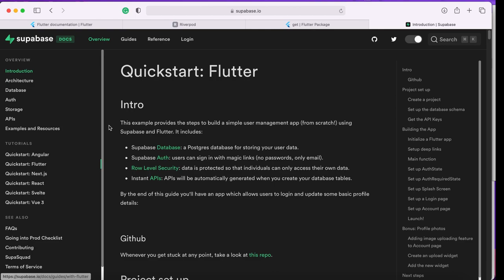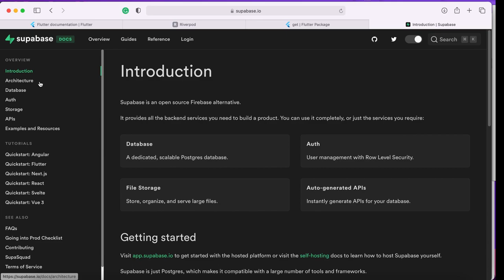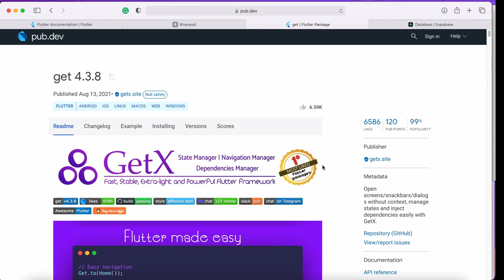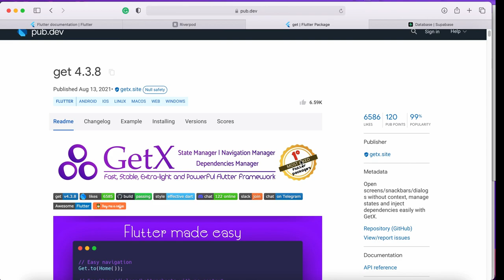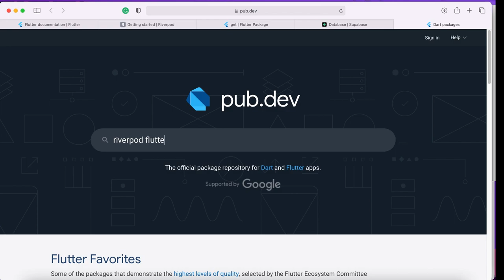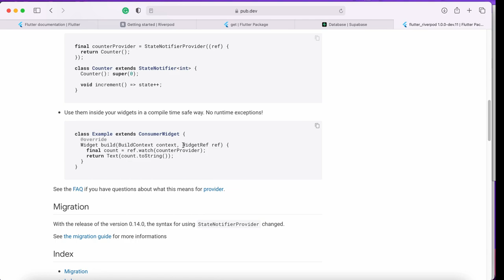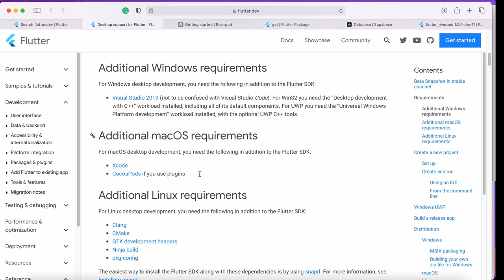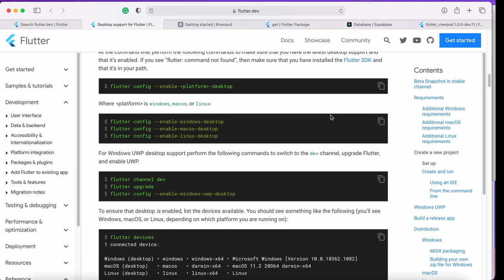Ngobrolin Supabase GetX Riverpod dan Windows di Flutter